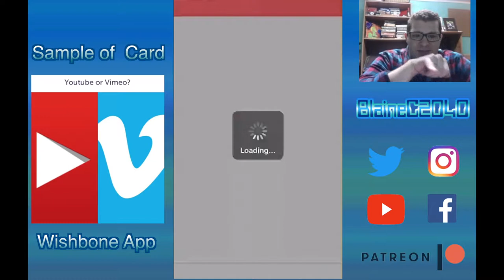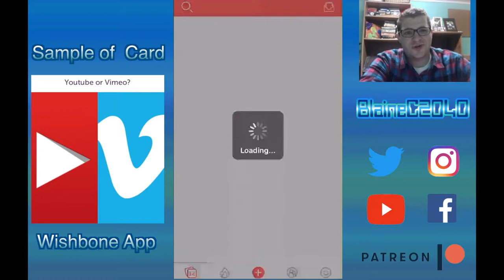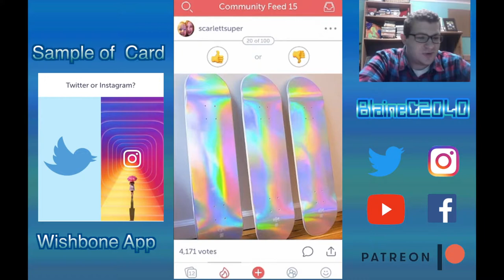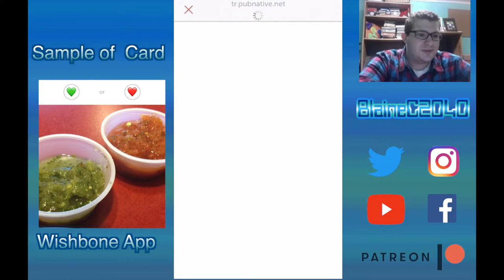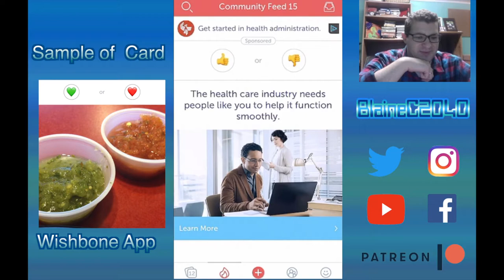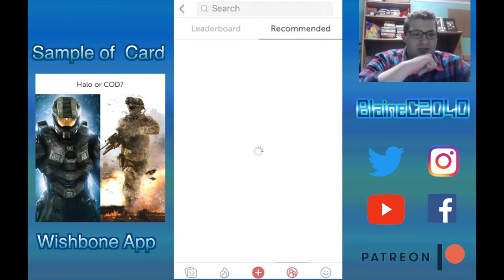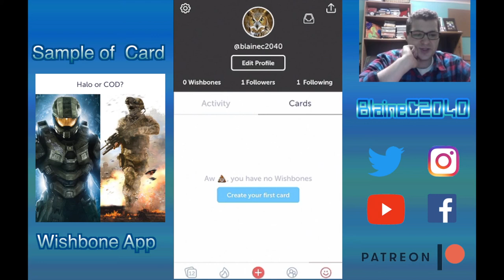Wishbone App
This apps, games, and other geeky stuff, I'll be looking over the Wishbone App.

Wishbone is a this or that card making app.
If you want to follow me and do some of my cards you can find me at BlaineC2040.

I will also be doing Snapchat Shoutouts.